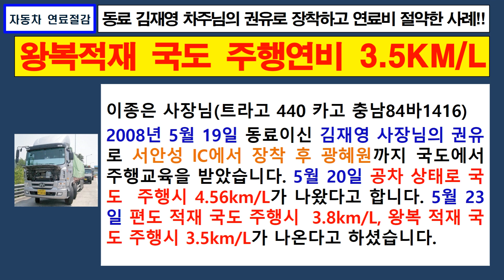연료절감 사례 84 / 트라고 440 왕복적재 국도 주행연비 3.5KM/L / 국도 편도 적재시 3.8KM/L / 국도 공차운행 4.56KM/L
화물차량을 운행하시는 차주분 대다수는 국도주행을 하게 되면 연비운전을 어떻게 해야 하는 것인지 어려워 하시고 계십니다.. 그리고 시내주행을 하게 되면 포기합니다.. 하지만 시내주행에서도 국도주행에서도 연료비를 절약할 수 있는 방법을 배우고 익히시면 연료비를 대폭 절약할 수 있습니다..

이종은 사장님(트라고 440 카고 충남84바1416)
2008년 5월 19일 동료이신 김재영 사장님의 권유로 서안성 lC에서 장착 후 광혜원까지 국도에서 주행교육을 받았습니다. 5월 20일 공차 상태로 국도  주행시 4.56km/L가 나왔다고 합니다. 5월 23일 편도 적재 국도 주행시  3.8km/L, 왕복 적재 국도 주행시 3.5km/L가 나온다고 하셨습니다.